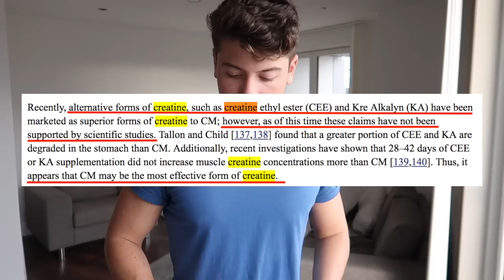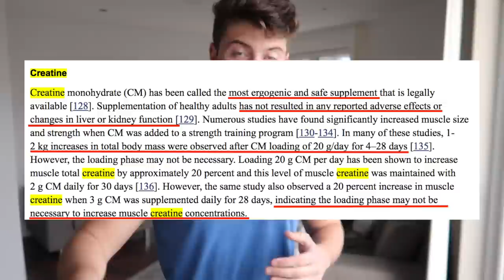CREATINA E AMINO ACIDI: TUTTO QUELLO CHE DEVI SAPERE! | VLOG 02